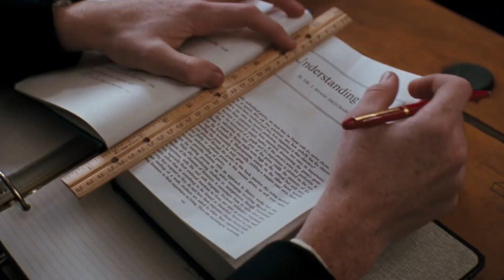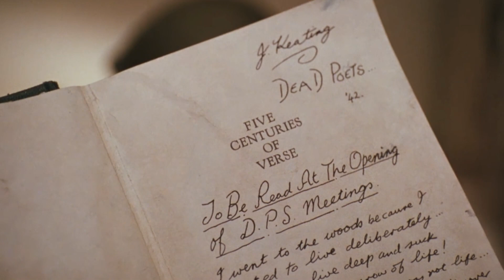What is the Dead Poets Society?